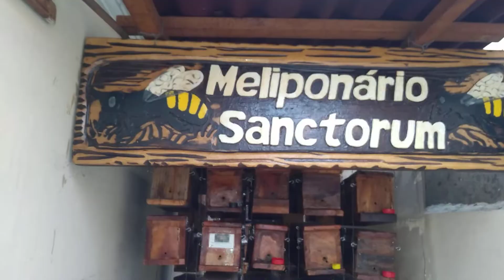Retirando o geopropolis abaixo dos potes de alimentos